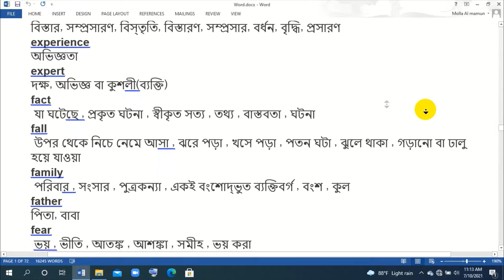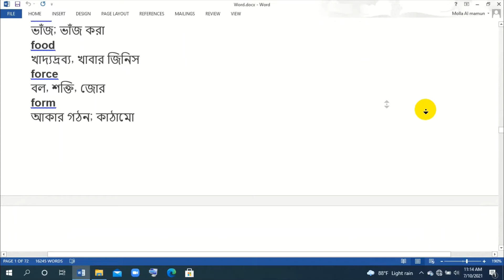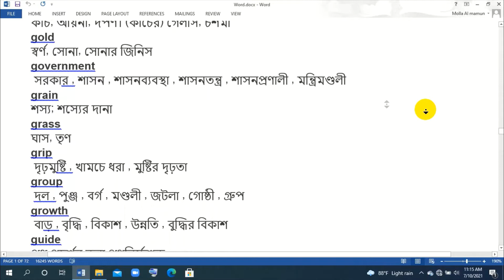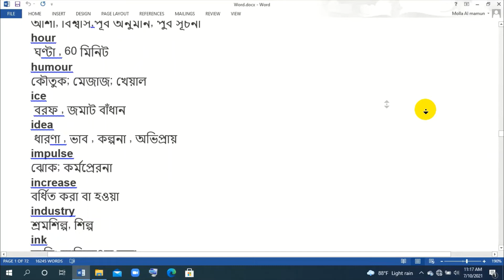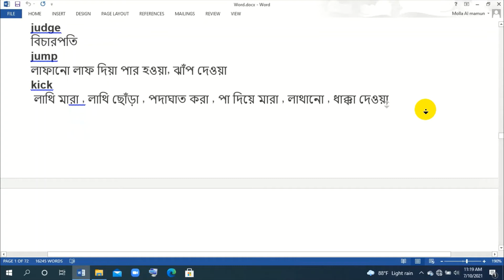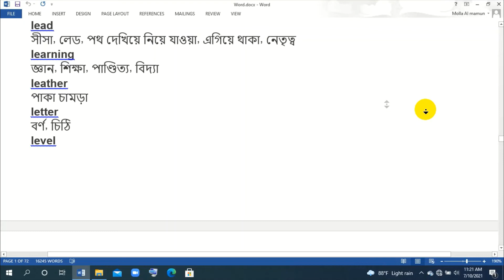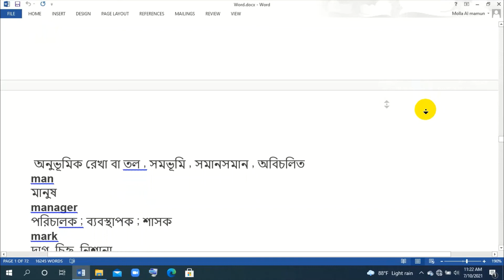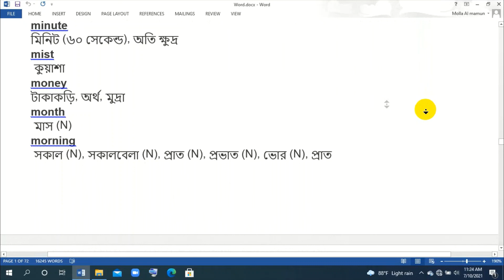Most Common words for Spoken English (part-5)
To discover more about the most common words for spoken English.

This video is about the most common words for spoken English information but also try to cover the following subject:
-1000 Vocabulary স্পোকেন ইংলিশের জন্য
-most common English words with Bangla meaning
-most commonly used words in spoken English

So you wish to know more about the most common words for spoken English, I did too, and here's the outcome.
Most common words for spoken English intrigued me so I did some research and created this YouTube video.
Our channel has various other related video clips about 1000 Vocabulary স্পোকেন ইংলিশের জন্য, most common English words with Bangla meaning and most commonly used words in spoken English

Now that you have viewed my YouTube video regarding the most common words for spoken English did it helped?